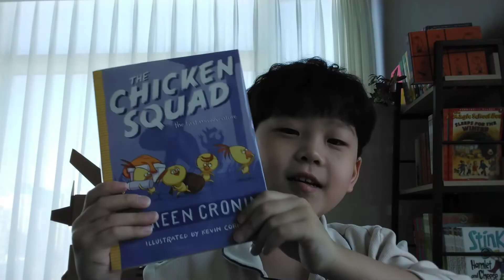The Chicken Squad ; The First Misadventure - chapter 1~3